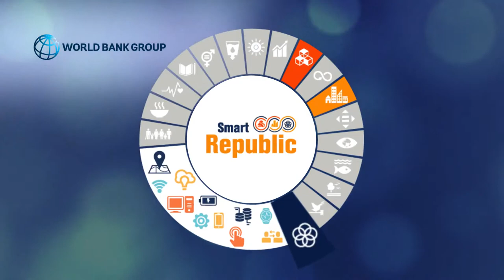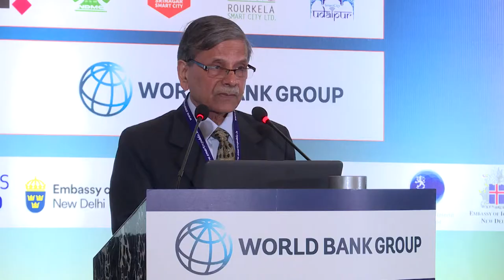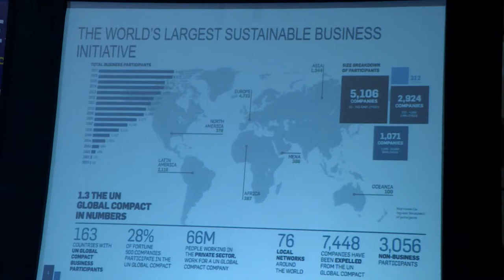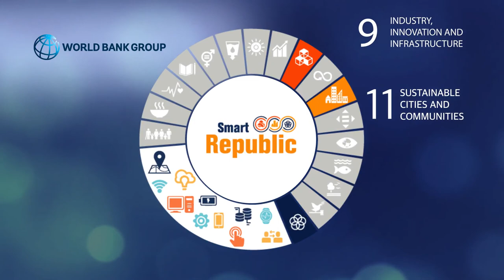Keynote Session - Smart Republic 2019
The Keynotes session of Smart Republic 2019 was held from 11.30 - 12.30 on February 2019. Speakers during the session were H.E. Mr. Nils Ragnar Kamsvåg, Ambassador, Royal Norwegian Embassy, Mr. Munish Sharma, Commercial Consul & Trade Commissioner (South Asia Head- Infrastructure), Australian Trade and Investment Commission, Mr. Rajiv Aggarwal – Director General, All India Institute of Local Self Governance, Ms. Patricia Holly Purcell, Head of Partnerships, UN Global Compact Cities Program and Mr. Hitesh Vaidya – Country Manager, UN Habitat. The video provides a brief of the session proceedings.